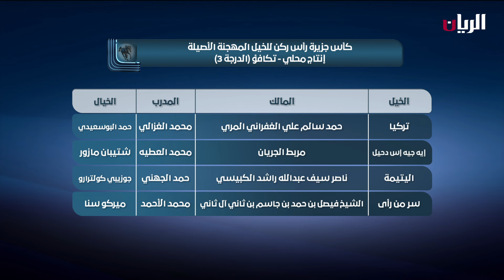برنامج الميدان - 30-01-2024